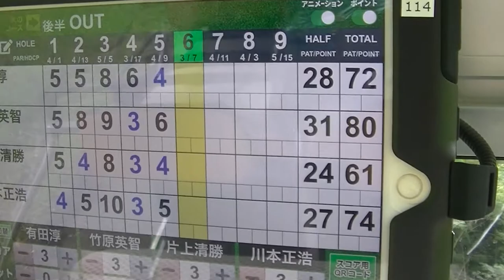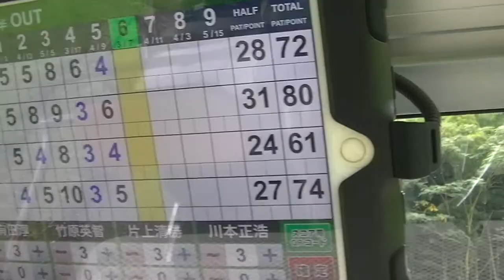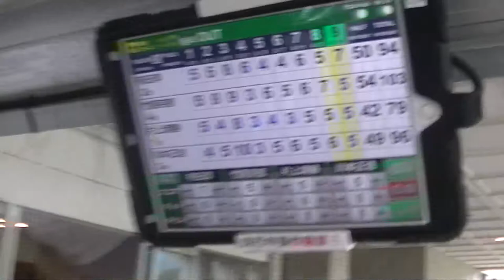自己ベストでるか！？後半へ！関西空港ゴルフ倶楽部！ 有田淳は毒舌‼️キヨガッツ！！筋トレ！24時間年中無休！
自己ベストでるか！？後半へ！関西空港ゴルフ倶楽部！